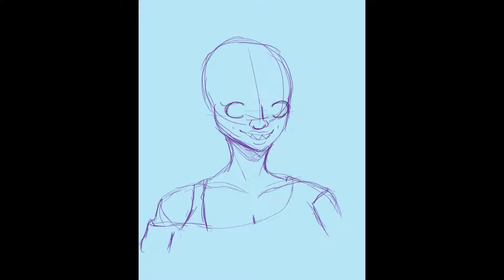Homestuck OC Speedpaint (Cela Painting)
Hey! This is my first video of a time lapse of my artwork, I've recently started figuring out painting digitally!!

Character is an OC of mine Cela Korkek, and I use her as a self insert for my homestuck media.

soundtrack info and credit:
Ketsa -Electric Sleep